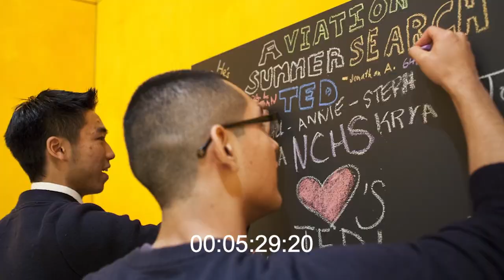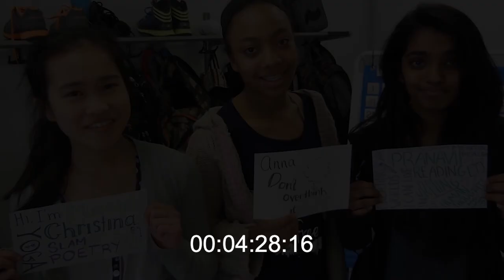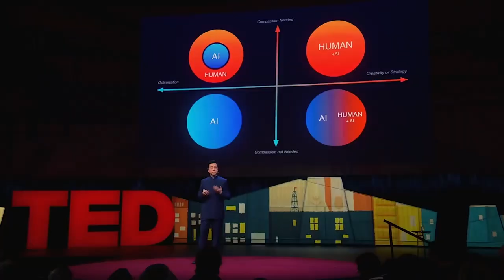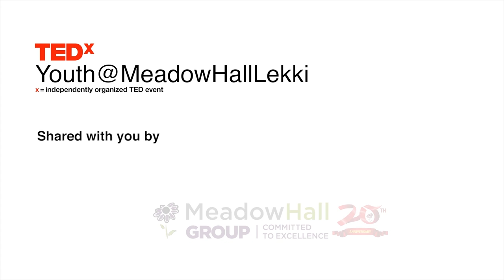TEDxYouth@MeadowHallLekki 2022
TEDxYouth@MeadowHallLekki is the TEDx event of Meadow Hall School in Lagos, Nigeria.

 In the spirit of ideas worth spreading, TEDx is a program of local, self-organized events that bring people together to share a TED-like experience. At a TEDx event, TEDTalks video and live speakers combine to spark deep discussion and connection in a small group.

This year the theme of our event is 'REIMAGINE' as we host 10 amazing student speakers from various international schools in Nigeria